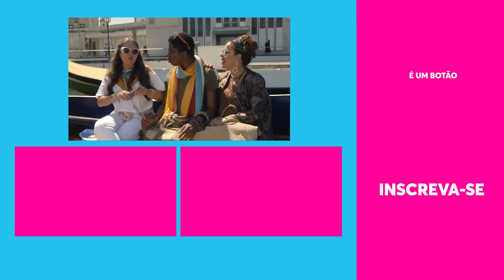Os irresistíveis OVOS MOLES | Férias Em Família | Humor Multishow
A família Rangel resolve ir passear em Aveiro. A pitoresca cidade cheia de canais tem como atrações os moliceiros (barcos coloridos que lembram as gôndolas de Veneza) e os ovos moles, um irresistível doce feito com gemas e açúcar. Engambelados por um condutor de barco “conquistador”, a família acaba sendo separada: Tia Iracy, Duda e Bel vão passear de barco, enquanto Cafu e Sandrão vão à procura de ovos moles.

📆 PROGRAMAÇÃO 📆

🎥 ASSISTA TAMBÉM 🎥